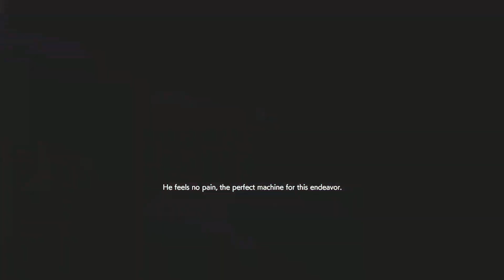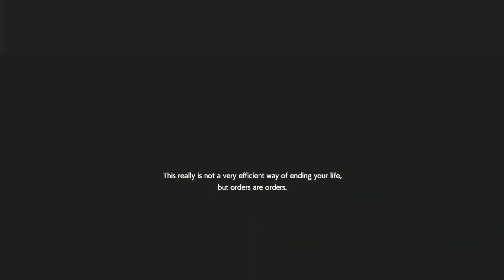Resident Evil Resistance #1039 this team beat me but was a great sport about it!